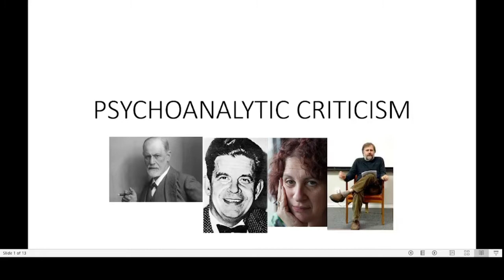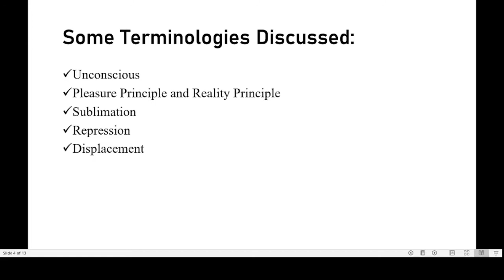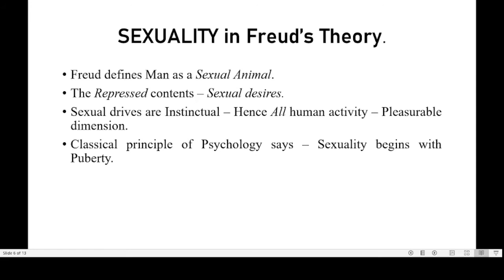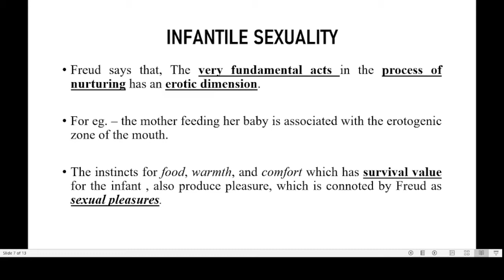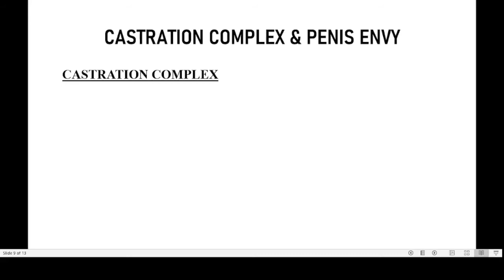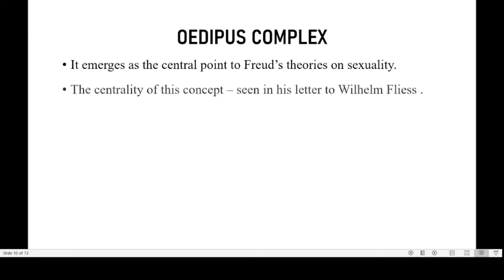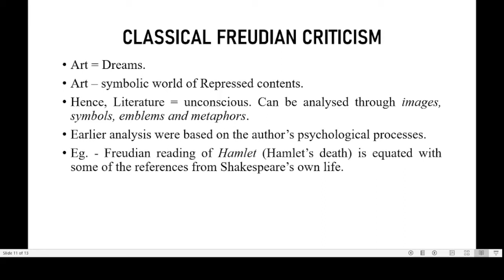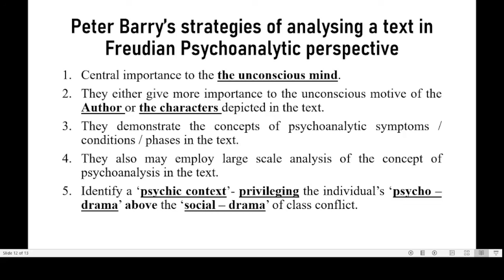Psychoanalytic Criticism - Sigmund Freud Part II | BA English | V Sem | Calicut University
V Sem BA English | Literary Theory Paper | Module 2 | Calicut University.